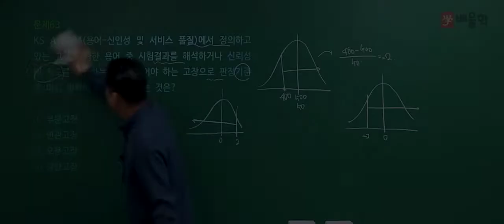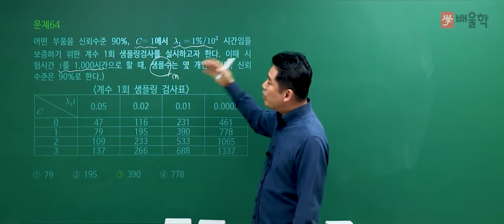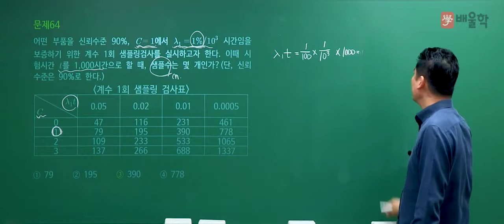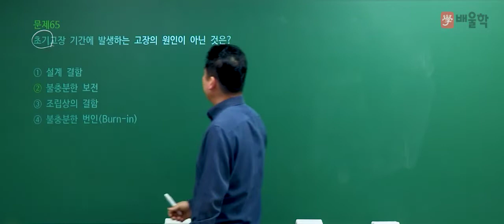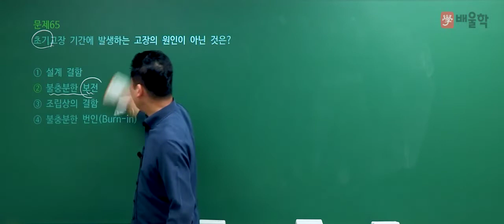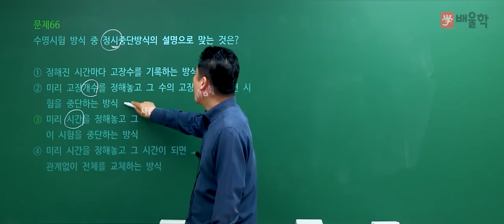[품질경영기사 필기] 2021년 1회 필기 기출 풀이 4과목 신뢰성관리2 - 정헌석 교수님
21년 강의 경력, 품질경영기사 명공 정헌석 교수님의
2021년 1회 품질경영기사 필기 4과목. 신뢰성관리 기출문제 해설 강의!